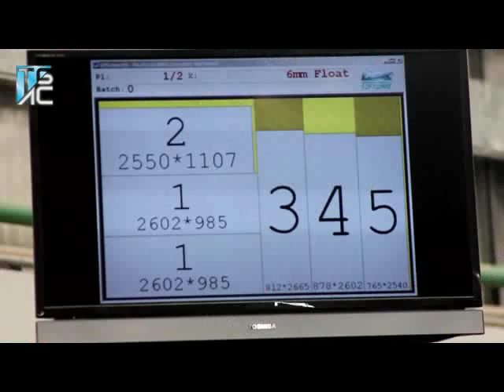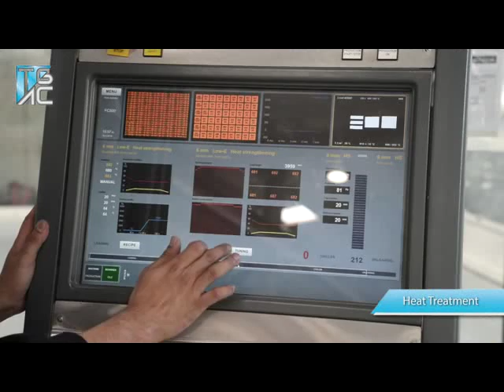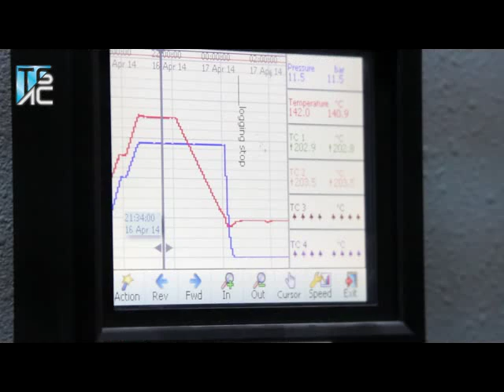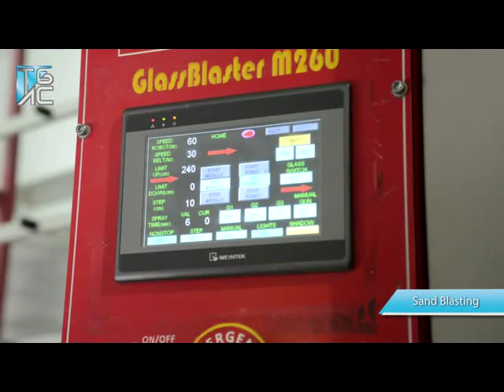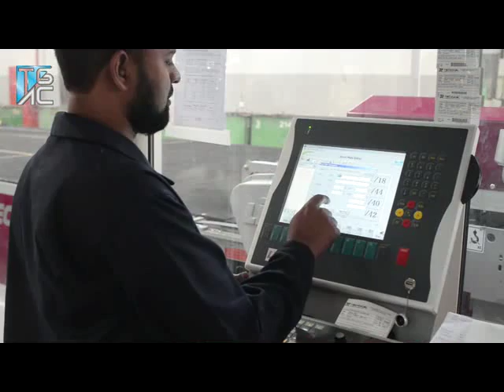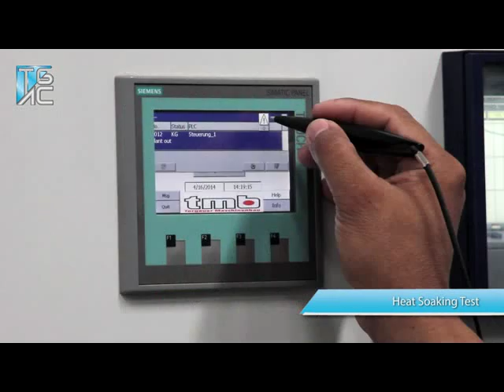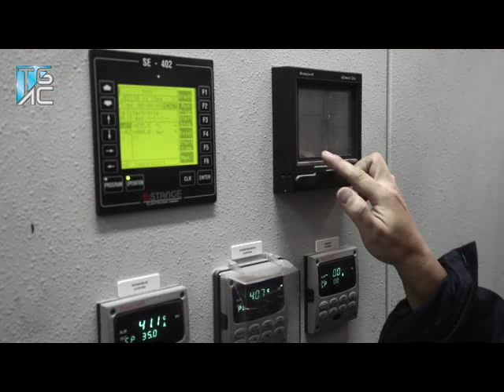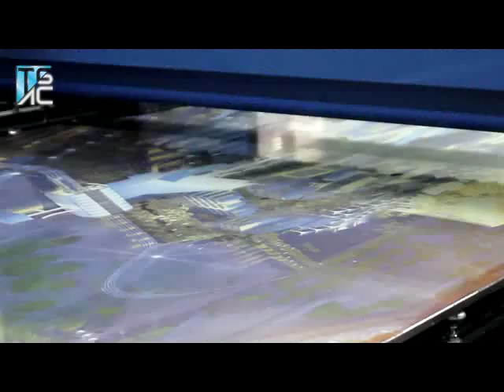TGAC Glass Factories